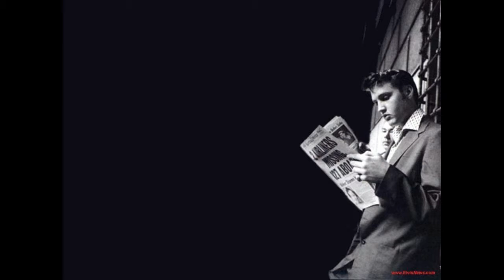BRIAN ELVIS SIMPSON Live At The Admiral Jan 3rd, 2014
And The Grass Won't Pay No Mind